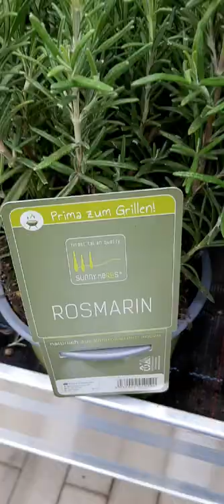SATISFYING HERB ‼️😋😍 CHECK THIS OUT ‼️ AMAZING ROSMARIN ‼️